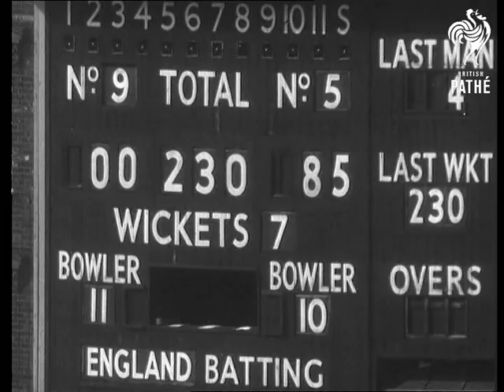Curves At The Oval (1963)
This is a duplicate copy of 1772.15 - check for best quality.

Item title reads - Curves at the Oval.

Women's Test Match between England and Australia. Oval, London.

M/S of the Australian women's cricket team walking out of the pavilion to field at the Oval, pan to back view. M/S pan the two opening batswomen, Driscoll and Elledge. Various shots of play in progress. M/S Kutcher bowling. M/S Driscoll and Elledge running. Australian fielder Denhom picks ball up and throws it back. M/S R. Westbrook batting, she scores three. C/U Australian fielder Amos stopping the ball near the boundary.  L/S M. Picton bowling to Elledge the ball is fielded and thrown back.  M/S Thomson bowling to Elledge, she hits and runs.

M/S crowd watching. M/S Knee bowling to Duggan she hits one and runs.  M/S Thomson running for ball. Various shots play in progress.  M/S Knee bowling. C/U wicket keeper Jude squatting behind wicket as ball is hit. M/S Amos fielding and throwing ball back. L/S Marvell bowling to Heyhoe who is out L.B.W. M/S crowds watching. C/U Barker batting, she hits and runs. C/U Australian fielder throwing ball back. M/S wicket keeper Jude catching ball. C/U scoreboard 230 for 7. M/S play in progress with Kutcher bowling. C/U Pilling out bowled by Kutcher. M/S crowd watching. M/S Duggan at the wicket, she hits to make her century. M/S crowds watching.  M/S Marvell fielding ball. M/S Duggan being congratulating by her team-mates on scoring her century.
 FILM ID:2600.03